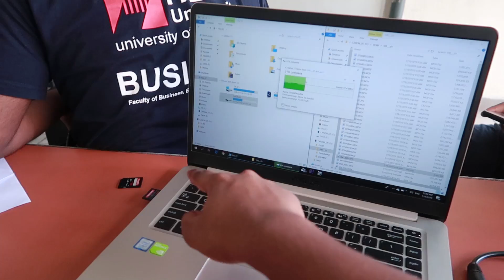DON'T KNOW HOW WE PULLED IT OFF!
TaneshhVlogs S3 Episode 60 - 19th January 2019 •

ok bye.